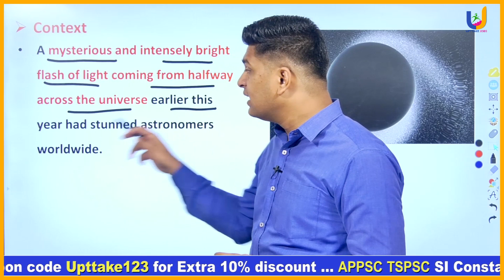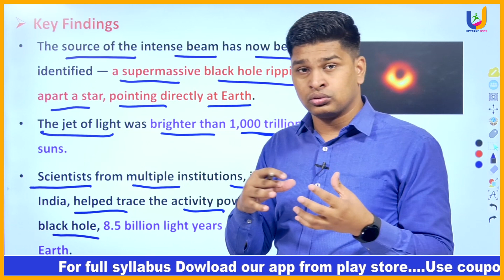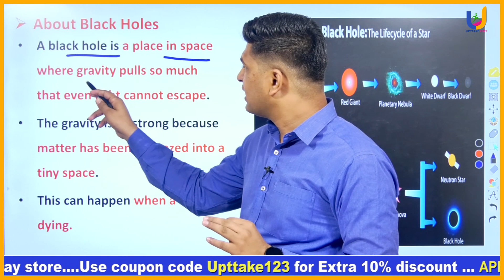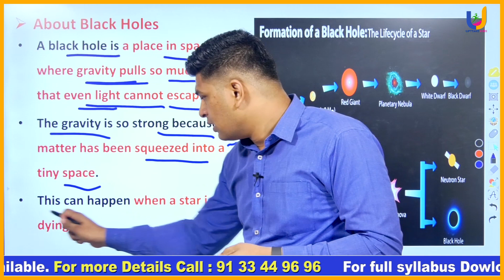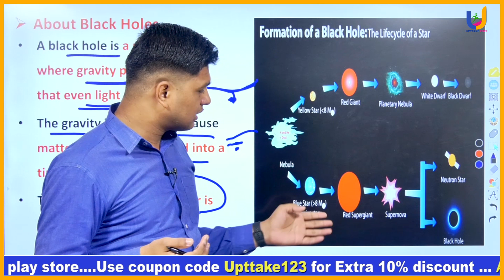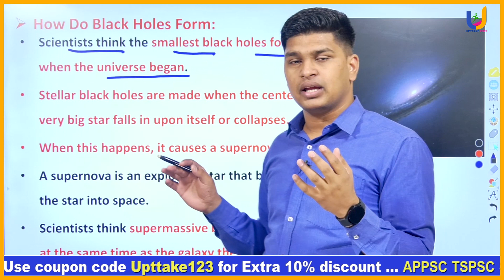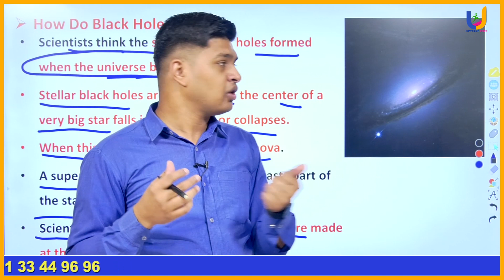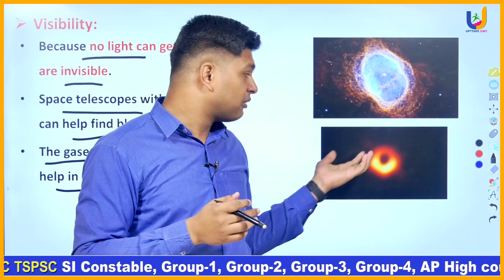కృష్ణ బిలం అంటే ఏంటి ? Black Hole Explained in Telugu | UPTTAKE JOBS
AP SI CONSTABLE COURSE AVAILABE IN OUR APP